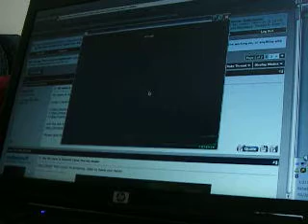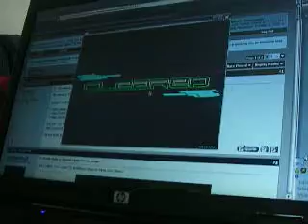zl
Ori can't jack ):
First time passing this lol